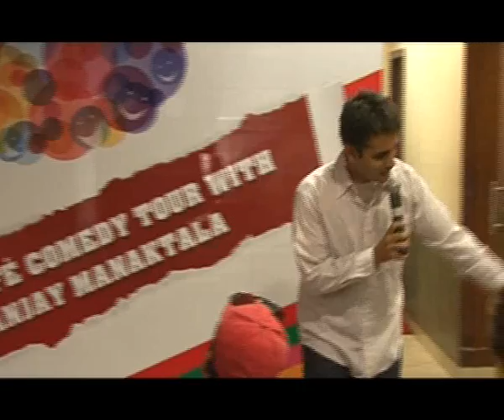Cafe Comedy Tour with Sanjay Manaktala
Comedian Sanjay Manaktala gets people laughing their guts out at the 100 ft road CCD outlet, Bengaluru.